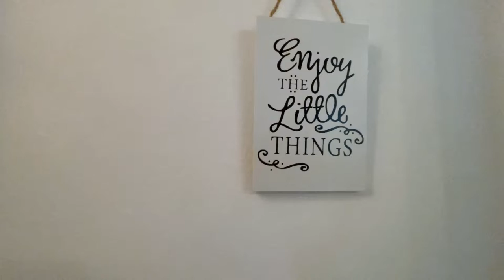ADRID REAL | REAL ESTATE - PREMIÉRA 2-IZBOVÉHO BYTU V PÔVODNOM STAVE - TOP LOKALITA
NA PREDAJ VÝNIMOČNÝ DVOJIZBOVÝ BYT V OČARUJÚCOM PROSTREDÍ PRÍRODY.

BUĎTE REŽISÉROM VLASTNÉHO FILMU A POPUSŤTE UZDU SVOJEJ FANTÁZII. PRETVORTE SI TENTO BYT NA VYSNÍVANÝ DOMOV A ODŠTARTUJTE SVOJU NOVÚ ETAPU.

Charizmatický byt s výmerou 48,78 m2 sa nachádza na 1./4 poschodí zatepleného panelového domu zo 70. rokov v Dúbravke, v krásnom prostredí Malých Karpát a zároveň kúsok od centra mesta.

Pôvodný stav bytu otvára možnosti kompletnej rekonštrukcie. Prinášame ponuku tohto jedinečného bytu, pri ktorom sa nemusíte prispôsobovať už vytvorenému štandardu, ale sami si môžte zrealizovať svoje predstavy o dokonalom bývaní. Nadchne Vás okolie, príroda, ticho a unikátnosť lokality.

UŽÍVAJTE SI VÝHODY | ADRID REAL PREMIUM | PREDAJ & PRENÁJOM
Kto môže získať členstvo?

Naše prémiové služby

Adrid Real prináša jedinečnú možnosť získavania dostupných ponúk bytov ešte skôr ako budú ponuky inzerované pre verejnosť!

ADRID REAL PREMIUM PRE PREDÁVAJÚCICH
Výhody, ktoré získa každý náš exkluzívny partner
Užívajte a využívajte svoj čas kvalitne. Buďte tam kde chcete byť. Buďte s tými, s ktorými chcete byť.

Buďte ADRID REAL PREMIUM
Poslať ŽIADOSŤ: